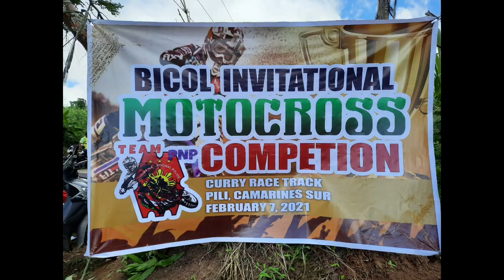MOTOCROSS COMPETITION Part 2 || Lady Cimarron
This is the Part of BICOL INVITATIONAL MOTOCROSS COMPETITION hels at Curry Race Track, Pili Camarines Sur.